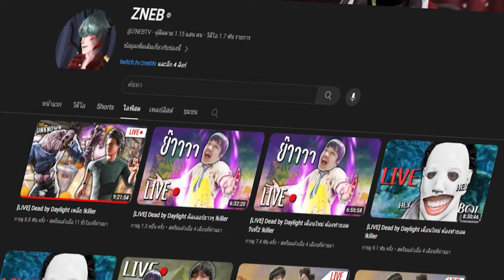Dead by Daylight ฆาตกรหัวโล้นปะทะ โนบิตะขโมยของโดเรมอนมาสู้คิลเลอร์!!